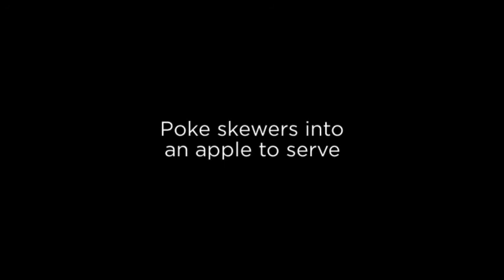Pasta Salad on a Stick